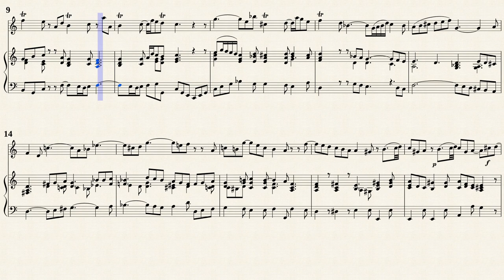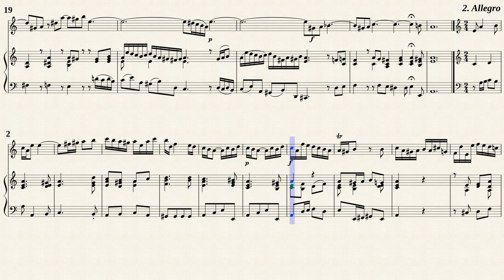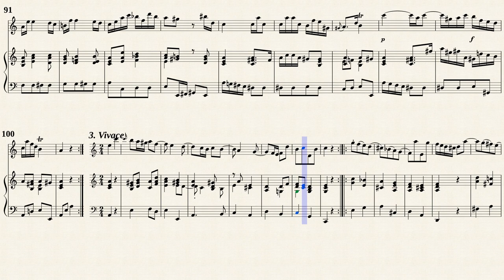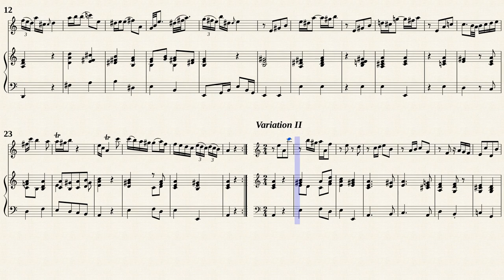Bach, C.P.E. _ Flute Sonata a-moll, H.555[Trv, Vla.d.g., Hch]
Arr. by : Kurt Walther (1907 — 1989)
Flute Sonata in a-minor, H.555(Wq.128)
for Flute and Basso continuo
Transposed for Traverso, Viola da gamba and Cembalo
by IMSLP#17414 PDF file.
Public Domain